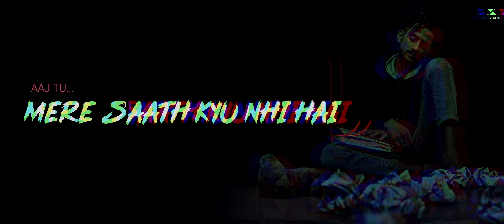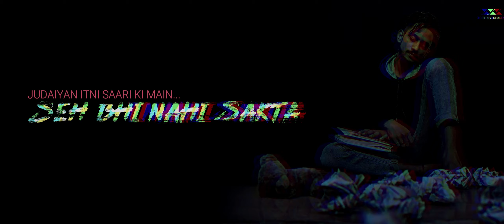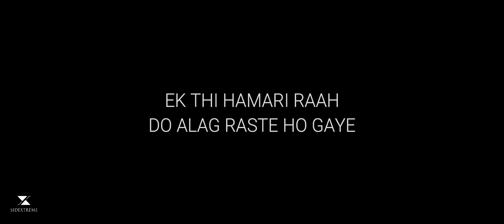EMIR - 2.20 AM OFFICIAL LYRICAL VIDEO | PROD.MR.BUSINESS × EMIR MUSIC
Rap and written by - Emir Music
Rec & Mix-Master  - Emir Music
Video Art - Sid Extreme Graphy
Thumbnail - Sid Extreme, Rits Editography
Label  - Shadow Music Records